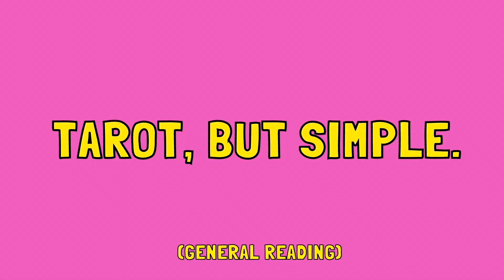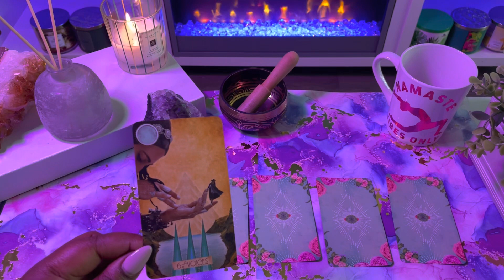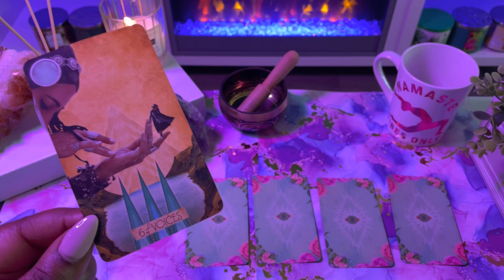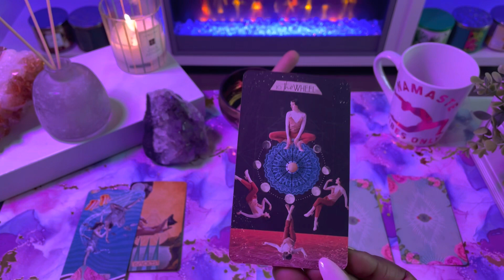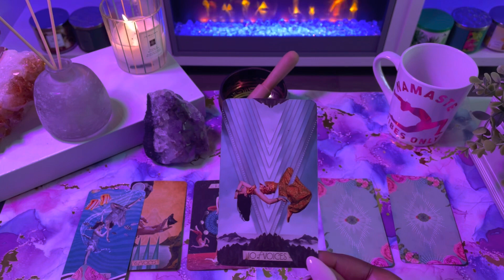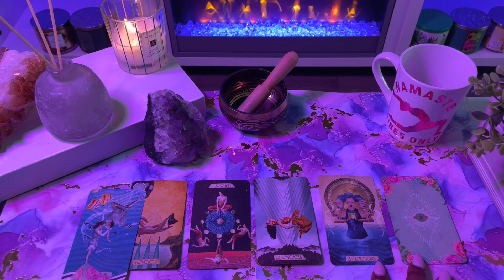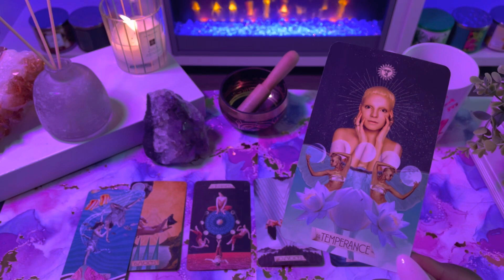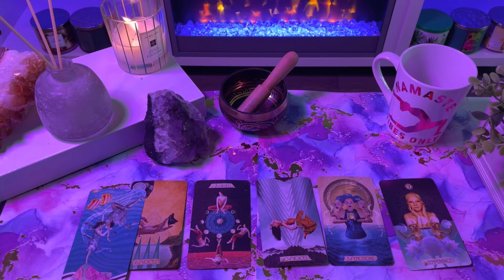Taurus ♉️The NEXT 48 HOURS! (July 21-22)Tarot Card Reading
This is a tarot card reading for the zodiac sign taurus. this channel is about making tarot easy to understand and to navigate in life via the tarot.

My Favorite Tarot/Oracle Decks:
 Arcanum tarot
Butterfly Oracle Cards
 Mystic Mondays
Smith Waite Tarot Deck
 Prism Tarot